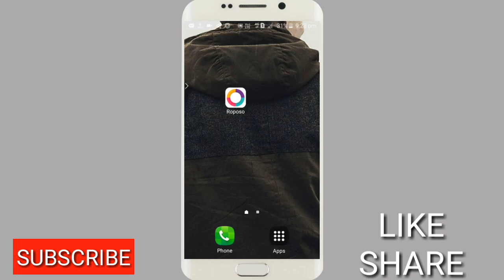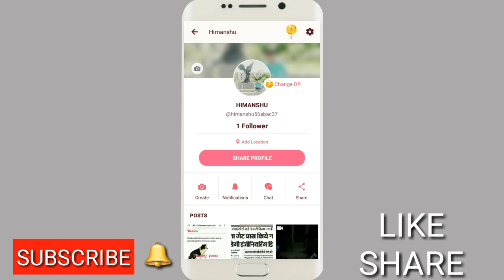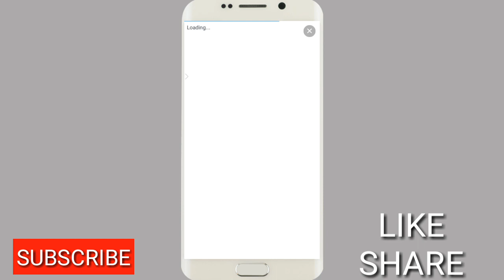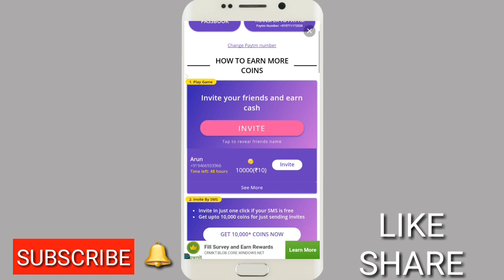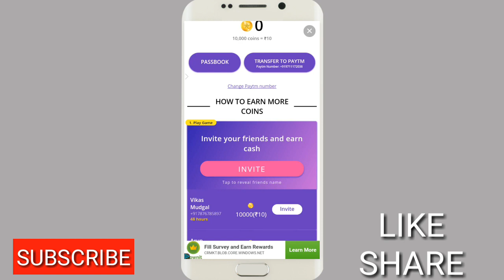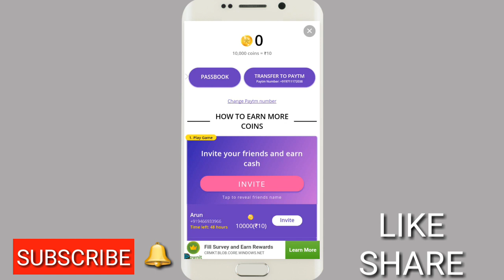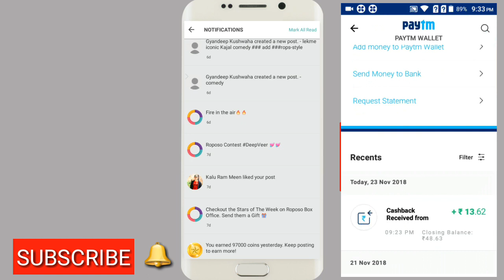earningapp Best paytm earning application || Easy to earn money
hello dosto
                     dosto aaj mene aapko ek ese app ke bare main btaya hain jisse app unlimited pese kma sakte ho
                is application se acha app apko kahi nahi milega